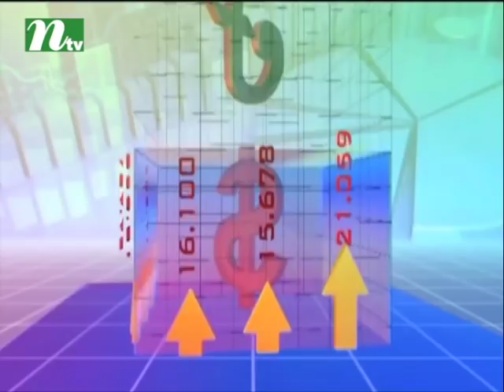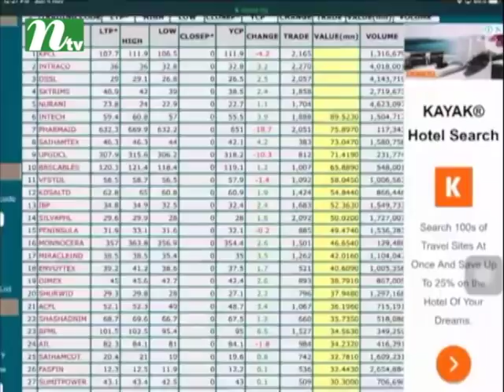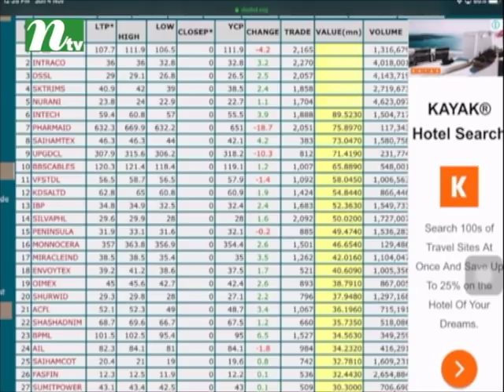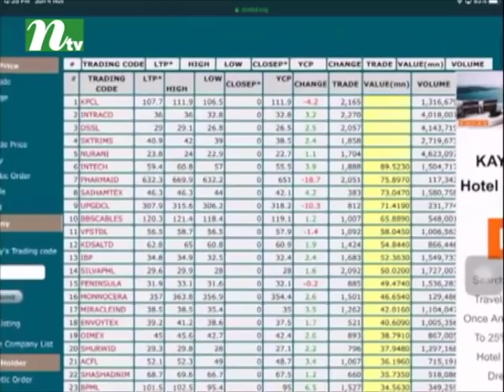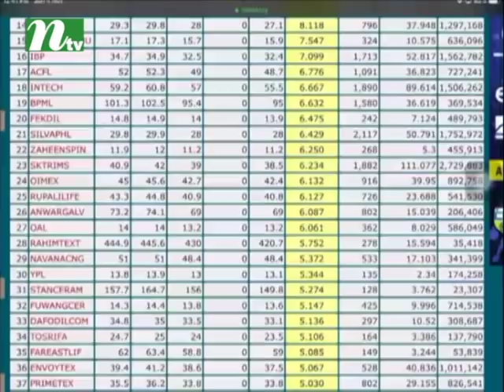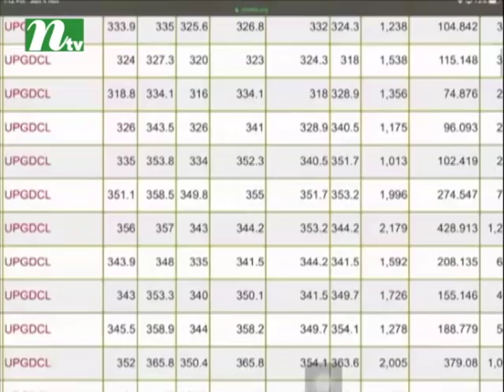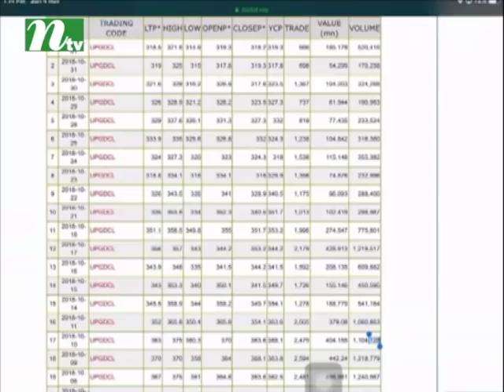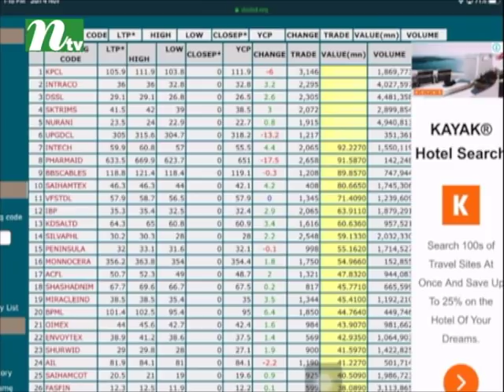Market Watch | মার্কেট ওয়াচ | EP 755 | Stock Market and Economy Update | Talk Show